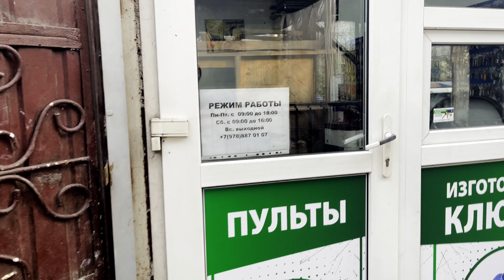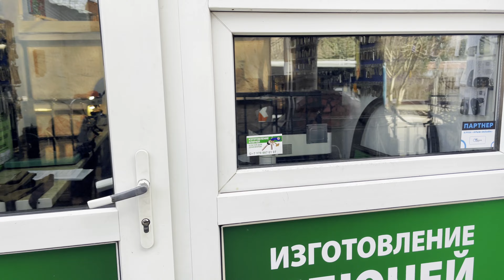Ялта сейчас в январе 2023. Погода на улице +16 в Крыму тепло. Люди гуляют, отдых Крым 2023 Онлайн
В Ялте сейчас январь, а температура на улице +16 градусов. Люди гуляют по улицам, по набережной. В Крыму теплая погода. Мы вышли поработать с нашими партнерами Клуба Крым Онлайн. Пройдемся по городу познакомимся с партнерами в Ялте.

РЕКВИЗИТЫ КАРТЫ для поддержки проекта КРЫМ ОНЛАЙН
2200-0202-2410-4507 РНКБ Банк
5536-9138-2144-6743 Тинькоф